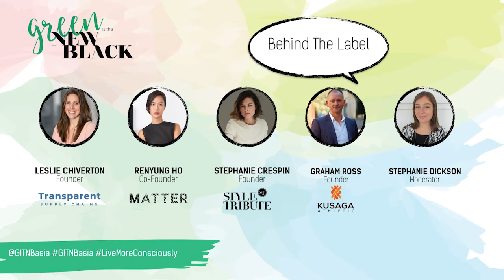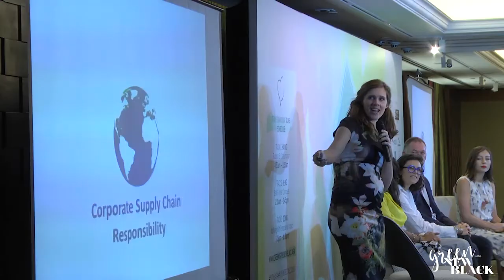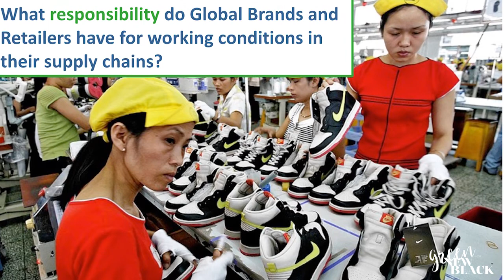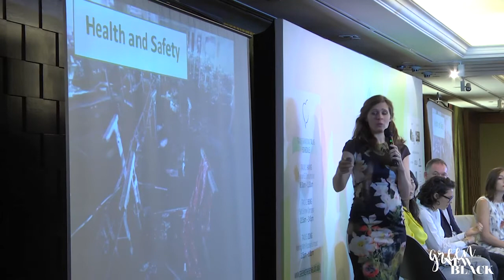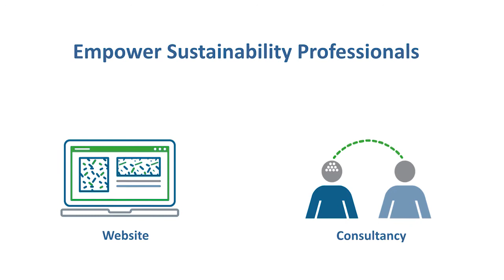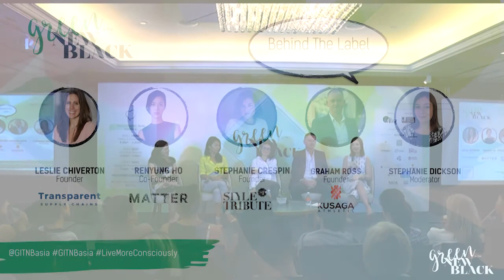Panel Discussion: Behind The Label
During this years Green Is The New Black, we had a panel discussion on 'Behind the Label' exploring what really happens along the supply chain. Hear from Leslie Chiverton, Founder of Transparent Supply Chains, Renyung Ho, Co-Founder of Matter and Stephanie Crespin, Founder of Style Tribute and Graham Ross founder of Kusaga Athletic - moderated by our Founder Stephanie Dickson.

Green Is The New Black the TALKS happened in Singapore at Hotel Jen Tanglin in October 2016, bringing together some of the leading change makers and thought leaders in Asia and beyond. This talk was part of HAVING: Fashion & Consumption track.